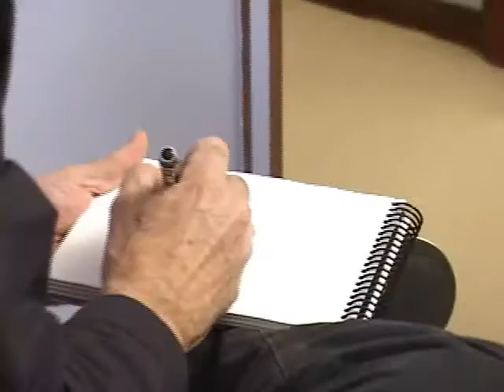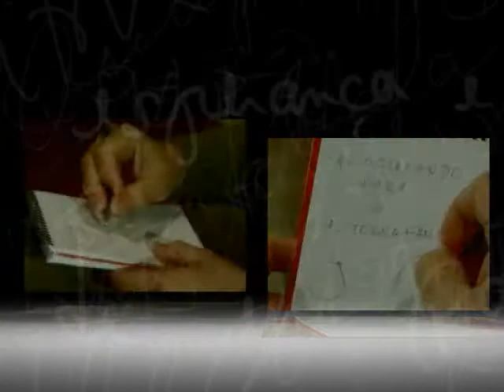TV Feevale - Autografando - Beto Souza - Part 04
Autografando o cineasta Beto Souza que recebeu a equipe do Autografando na produtora Pedra Filmes em Porto Alegre, RS. Imagens - Guilherme Bastiani e Guilherme Theisen Schneider Edição Finalização e vinheta - Guilherme Theisen Schneider Produção - Andréia de Vargas Souza e Rodrigo Teixeira Apresentação - Andréia de Vargas Souza